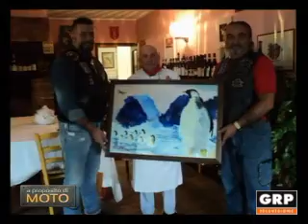A Proposito di Moto - GRP Televisione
Puntata del 24/09/2013 del programma di GRP Televisione dedicato alle due ruote.